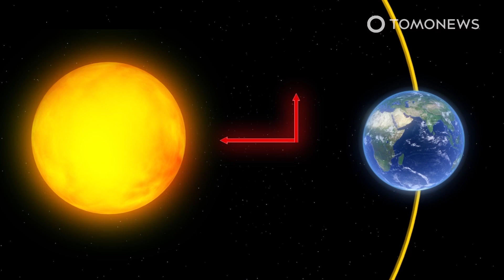How the Sun Destroyed 40 SpaceX Satellites in One Day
KENNEDY SPACE CENTER, FLORIDA — Forty of SpaceX’s satellites crashed to Earth in flames after being hit by a solar flare. Here are the details:

CNBC reports that up to 40 of SpaceX’s Starlink satellites crashed to Earth after being hit by the effects of a solar flare.

The event unfolded on Friday, February 4, after SpaceX launched 49 new Starlink satellites on one of its Falcon 9 rockets.

The rocket released the cluster of satellites at a relatively low altitude.

This move unfortunately backfired, as the Earth was at that moment being hit by a solar flare.

The extra energy coming from the Sun heated the atmosphere and caused it to become 50 percent more dense.

This meant that the satellites became trapped in air that was too dense for their design.

The denser air caused more atmospheric drag around the satellites, forcing SpaceX to turn them sideways, to minimize atmospheric drag while waiting for the atmosphere to become less dense.

But this did not happen fast enough, and when SpaceX instructed the satellites to maneuver to higher orbit, the additional drag overcame the low-power motors, so they could not maneuver the satellites.

This meant that the satellites couldn’t rise higher to escape, so they crashed back to Earth.

SpaceX said it launches its Starlink satellites at lower orbits so they will quickly de-orbit if anything goes wrong. It says the satellites are designed to burn up in the atmosphere, with no parts falling to Earth’s surface.